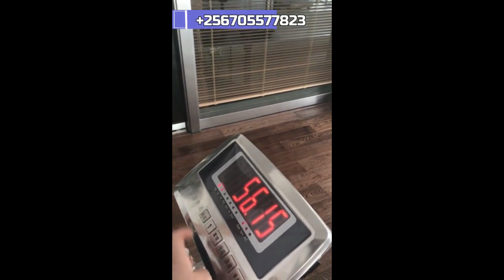UNBS Certified Supplier of Height & Weight Scales in Uganda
A Height Scale, also called Stadiometer, is a medical device used for measuring patient height. A horizontal headpiece slides on a vertical ruler and is placed on top of the patient’s head. Height Scales are part of the common medical equipment used in routine examinations. Height measurement system can be integrated to weight scales for automatic BMI calculation.